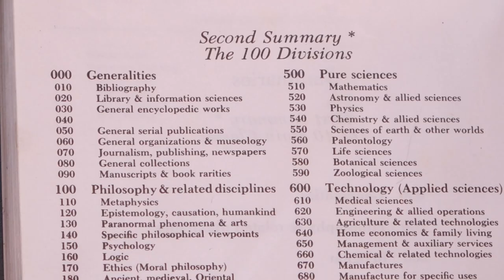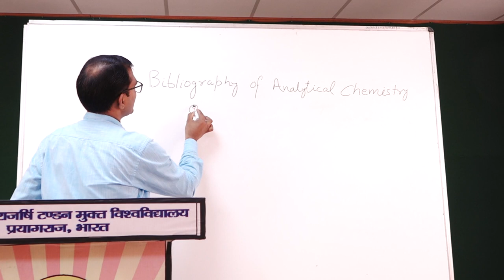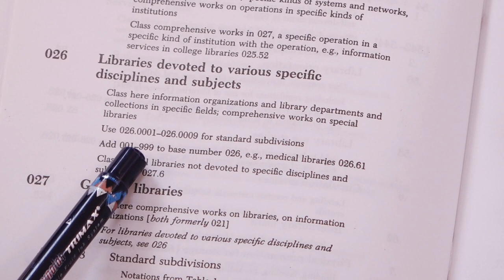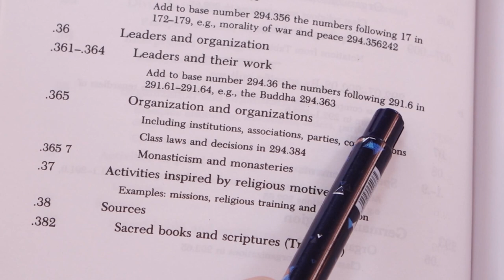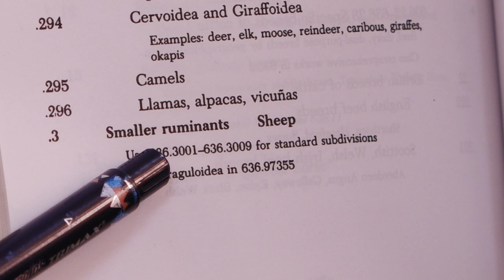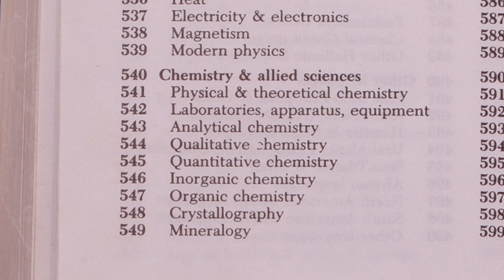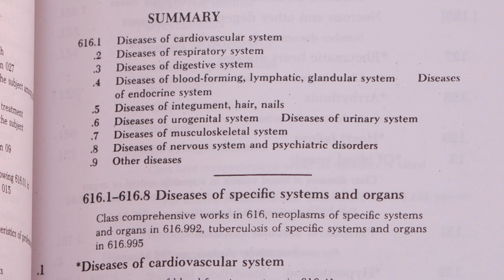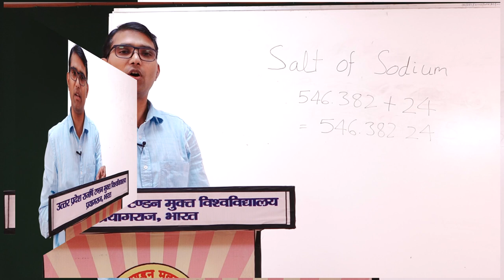DR. R.J MAURYA PROGRAMME - BLIS COURSE / PAPER - BLIS 04 ( LIBRARY CLASSIFICATION PRACTICAL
PROGRAMME - BLIS COURSE / PAPER  - BLIS 04 ( LIBRARY CLASSIFICATION PRACTICAL ( USE OF ADD DEVICES ) BY DR. R.J MAURYA